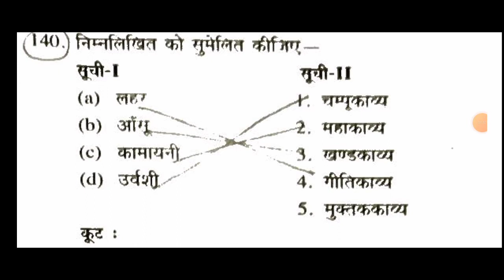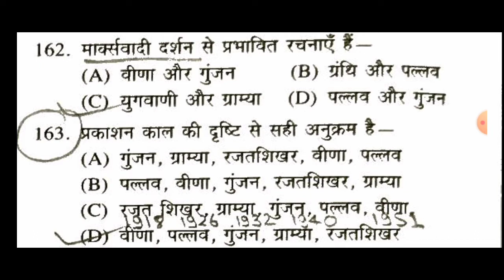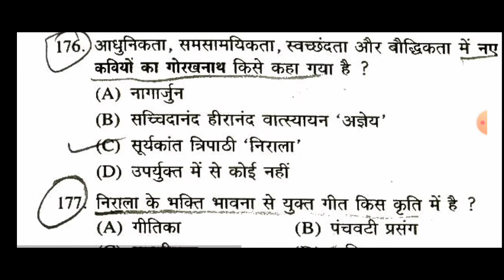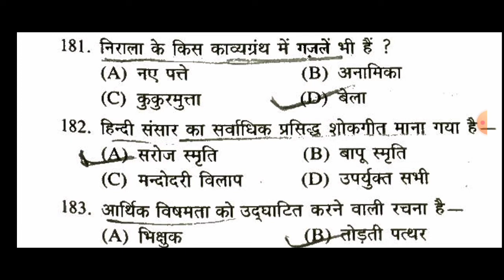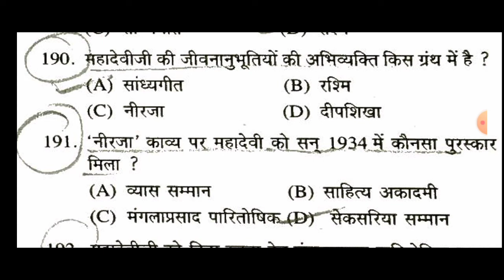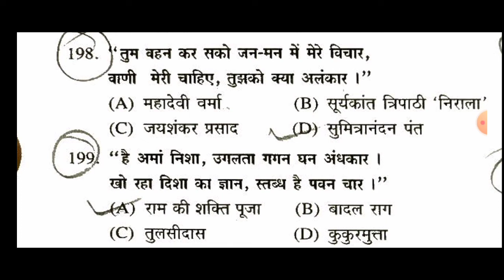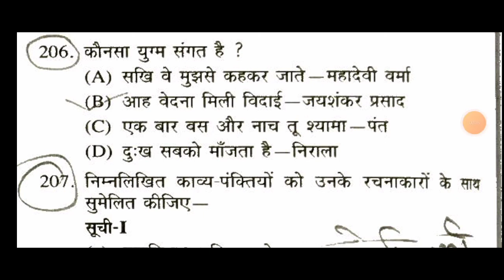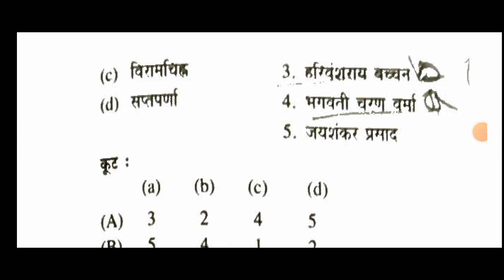chhayavad छायावाद के 90 महत्वपूर्ण सवाल Chhayawad hindisahitya important question answer for exams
इस वीडियो में हम  हिंदी साहित्य के आधुनिक काल के अंतर्गत छायावाद  युग  के बहुविकल्पीय प्रश्नों  को करेंगे,जो बार बार ugc net ke exam में पूछे ही जाते है l

UGC NET JRF HINDI SAHITYA

IGNOU PHD ENTRANCE HINDI SAHITYA

 इकाई 3
netहिंदी
ignou phd hindi literature entrance exam

MOCK TEST | NTA HINDI
छायावाद - अर्थ, परिभाषा व प्रवृत्तियां प्रमुख कवि और उनकी रचनाऐं।
छायावाद # chhayavad # छायावाद का सम्पूर्ण अध्ययन || UGC NET, TGT, PGT UPSC
छायावाद के 100 महत्वपूर्ण सवाल Chhayawad hindi
sahitya important question answer for exams
chayavaad yug important question महत्वपूर्ण प्रश्न#हिन्दी साहित्य hindi sahitya
हिंदी साहित्य | छायावाद के महत्वपूर्ण प्रश्न।
MCQ  - Objective Question Answer for छायावाद Quiz
छायावाद महत्वपूर्ण वस्तुनिष्ठ प्रश्न - हिन्दी साहित्य का नोट्स
छायावाद युग के प्रश्न का मॉक टेस्ट
adhunik kal | Chayavad  | Practice test -
छायावाद / multiple choice questions
छायावाद से संबंधित 2004 से 2019 तक पूछे गए प्रश्न ॥ Solved NTA UGC Net/ Jrf Hindi PYQ
हिंदी साहित्य का इतिहास (छायावाद भाग 1) आधुनिक काल
~ अतिमहत्त्वपूर्ण बहुविकल्पीय प्रश्न Chhayawad